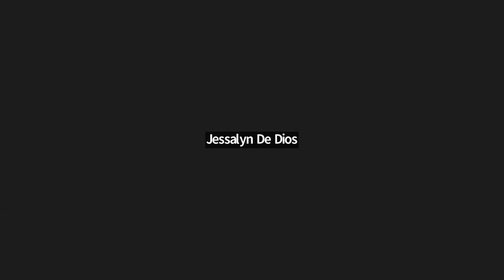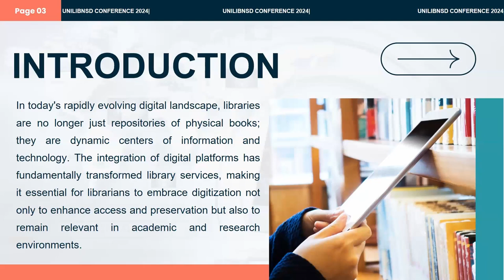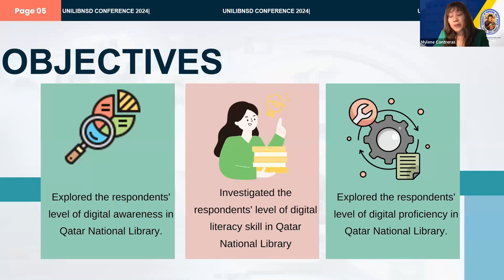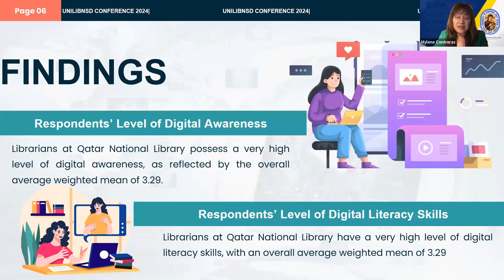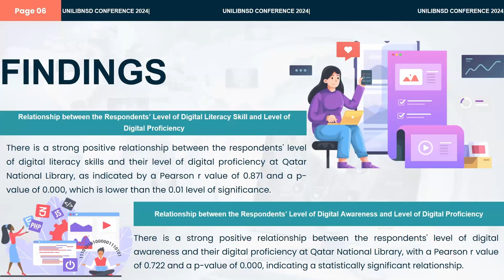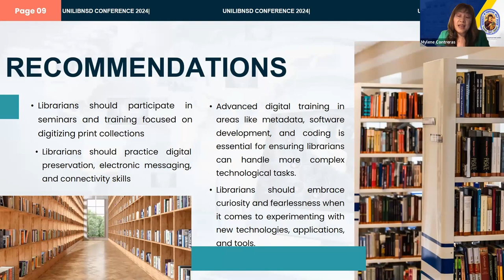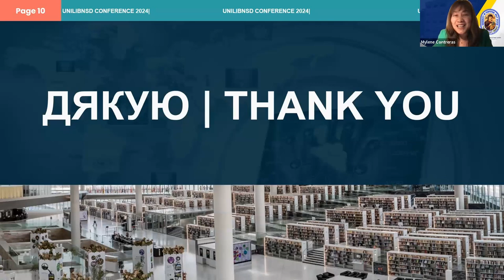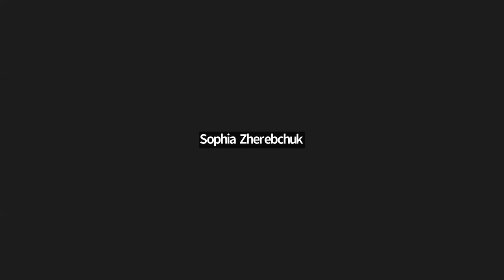UniLibNSD-2024. Mylene Contreras, … . Digital Awareness, Digital Literacy Skills, and Digital …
Mylene Contreras, Ma. Lindie Masalinto, Elizabeth Malabanan, Mary Rose Navarro. Digital Awareness, Digital Literacy Skills, and Digital Proficiency of Librarians in Qatar National Library.

Mylene Contreras
Master of Library and Information Science, Library Assistant, Qatar National Library (Doha, Qatar)
Ma. Lindie Masalinto
PhD, Professor, Chief Librarian
Elizabeth Malabanan
PhD, Library Director
Mary Rose Navarro
Master of Library and Information Science, Librarian, University of Perpetual Help System Laguna (Philippines)
Цифрова обізнаність, навички цифрової грамотності та цифрова компетентність бібліотекарів у Національній бібліотеці Катару [Digital Awareness, Digital Literacy Skills, and Digital Proficiency of Librarians in Qatar National Library]

Це дослідження має на меті визначити рівень цифрової обізнаності, грамотності та кваліфікації бібліотекарів Національної бібліотеки Катару. Воно має на меті дослідити взаємозв'язок між цими змінними та їхній внесок у надання послуг. Крім того, дослідження має на меті сформулювати план дій для покращення цифрових навичок бібліотекарів, зокрема у сферах цифрового збереження, оцифрування та онлайн-сервісів.